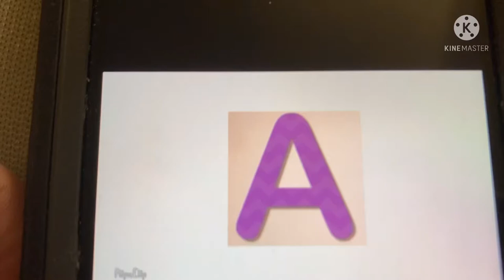Take out mailbox for me